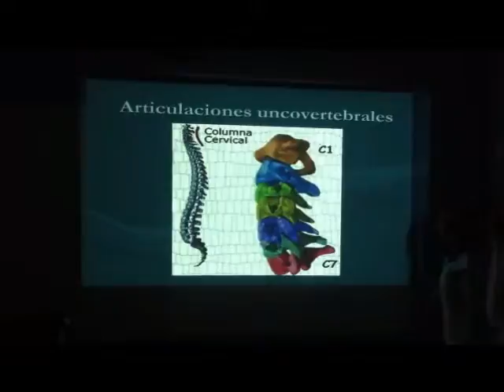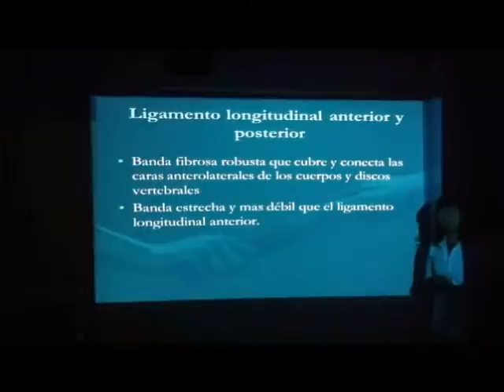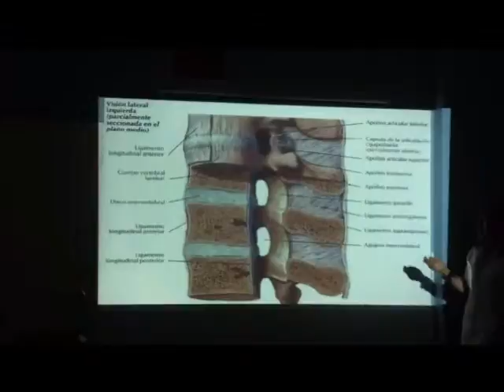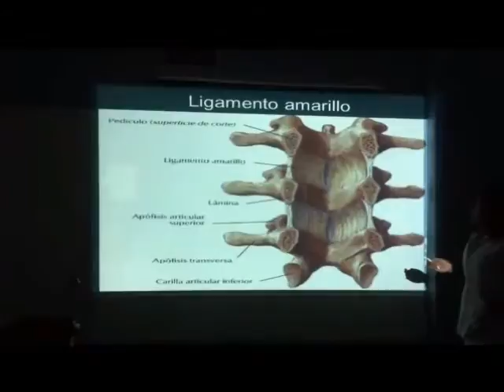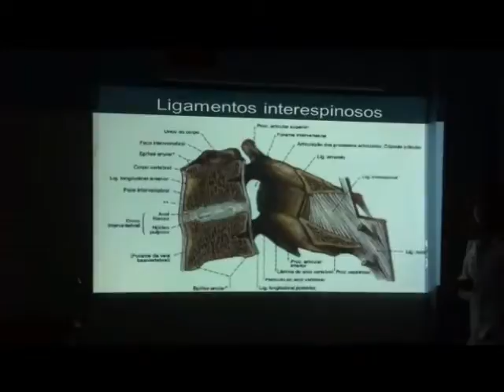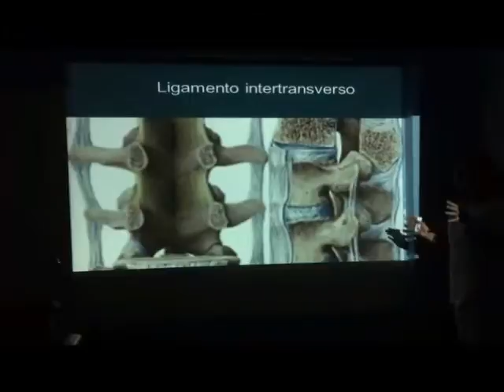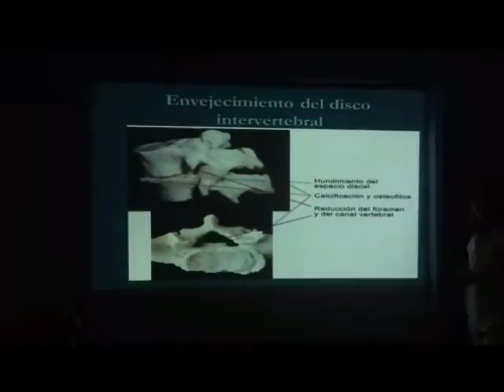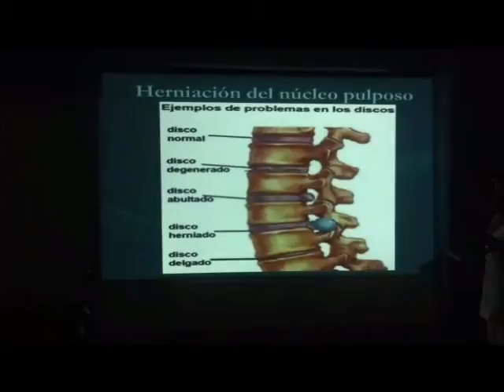Dorso secc 207 equipo 2 (Parte 2)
Exposición equipo dos.
Continuación de dorso.
Universidad veracruzana.
Región veracruz.

Docente: Luz MAría del Castillo Rerynoso.